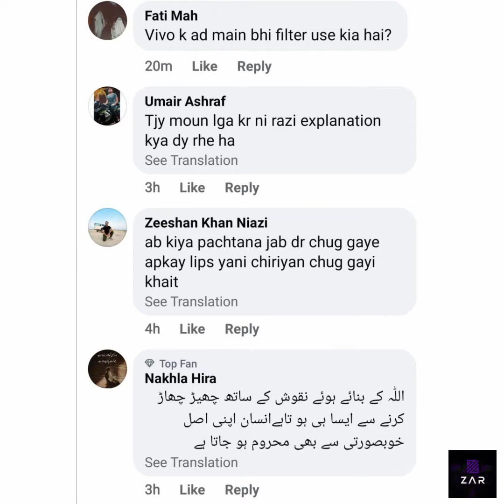Hania amir reveled the reality behind big lips